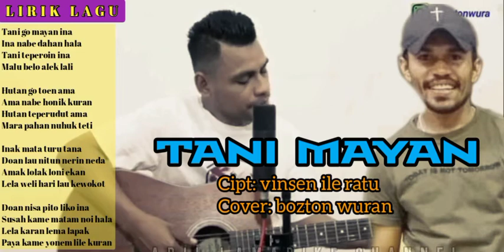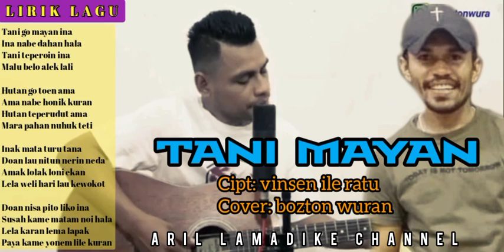TANI MAYAN.cipt: VINSEN ILE RATU. cover: BOZTON WURAN.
ARIL LAMADIKE channel MENGUPLOAD